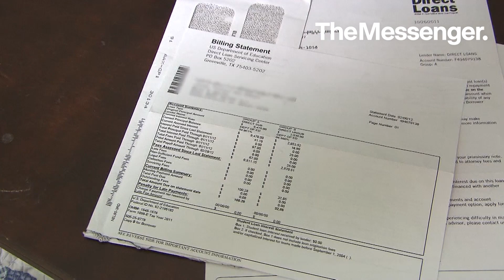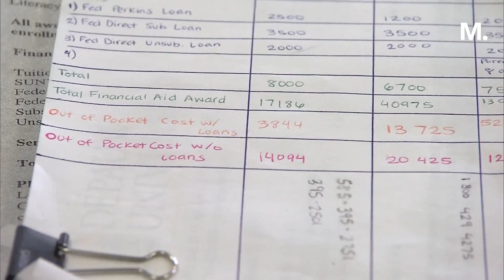Student Loan Payments Are Starting Back Up — Here's How to Prepare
If the federal government shuts down this weekend, people with student loans will still be expected to resume making their monthly payments, though a prolonged shutdown could disrupt related activities, government officials told reporters Friday.

The moratorium on federal student loan payments will still end next month after more than three years, and call centers at the companies who collect payments would remain open during a shutdown, officials told reporters gathered on a conference call for an update on the Biden administration’s student loan relief efforts.